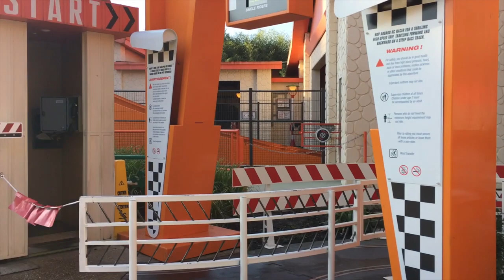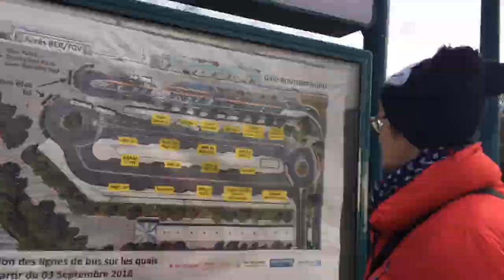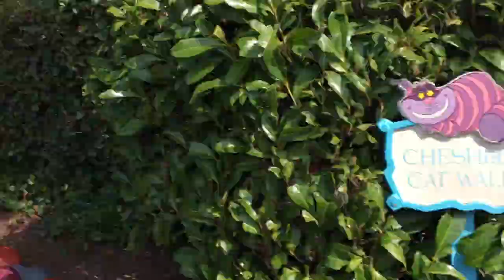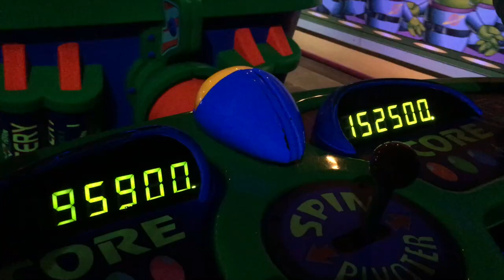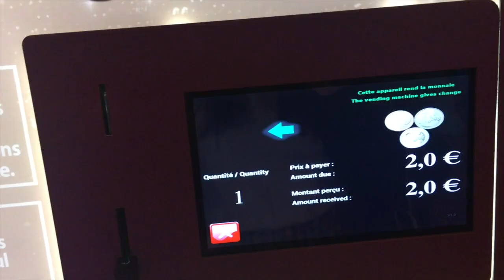Disneyland Paris Day Three Vlog | March 2019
On our third day in Disneyland Paris, we visited Walt Disney Studios Park and Disneyland Park, and even went to Val d’ Europe!